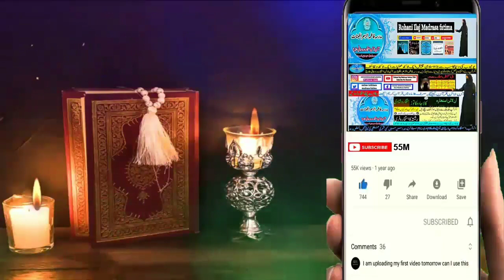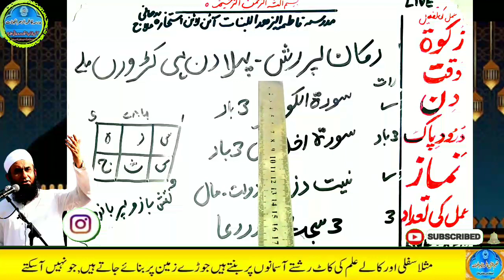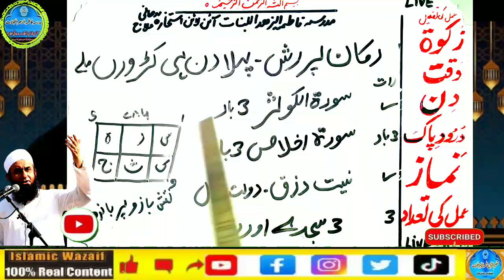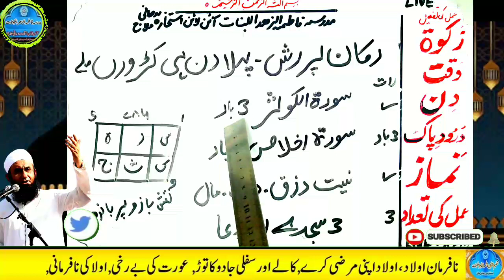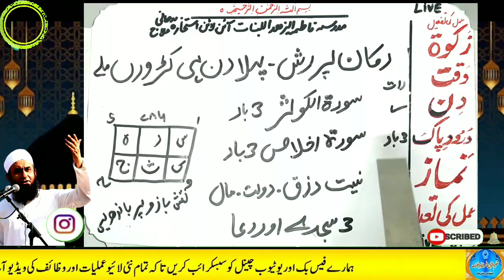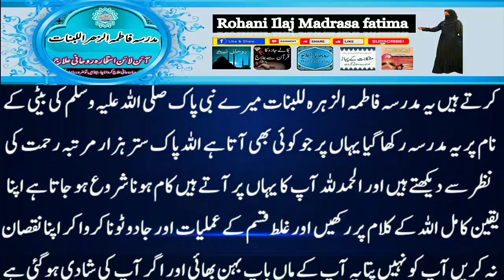Amir hone ka wazifa, daulat ka wazifa, rizq ka wazifa, wazifa for money, jab, pari, mokil ka amal